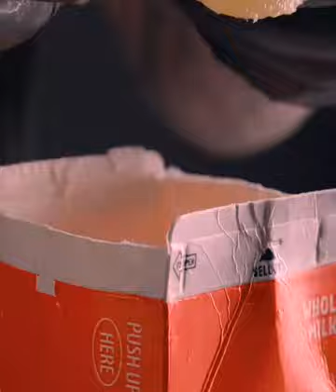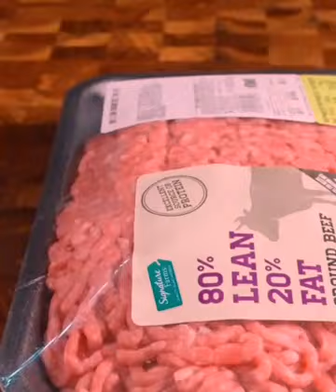138 ASMR It’s New Year’s Day soon, can the Spring Festival be far behind